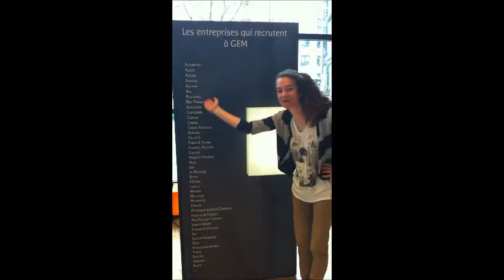Publicidad GEM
Tarea para Adriana Rubiano Sarria.